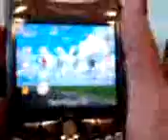lunch with i love you baby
another boring lunch